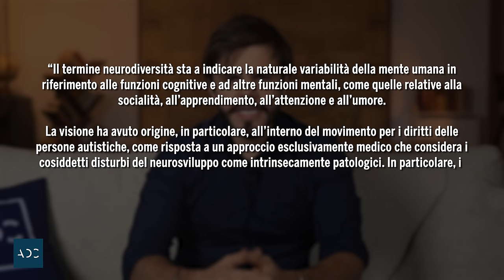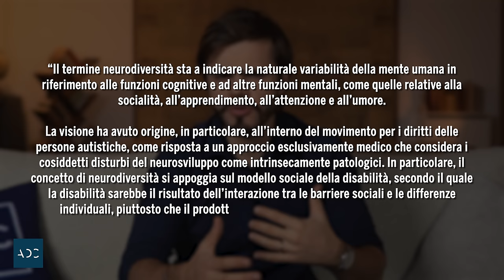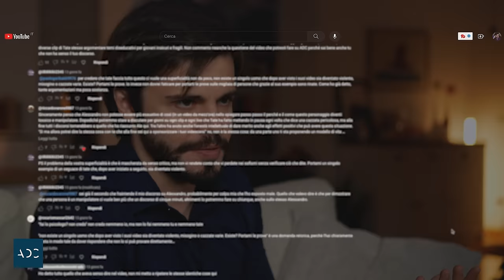La mia NEURODIVERGENZA (AUTISMO)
Parliamone.